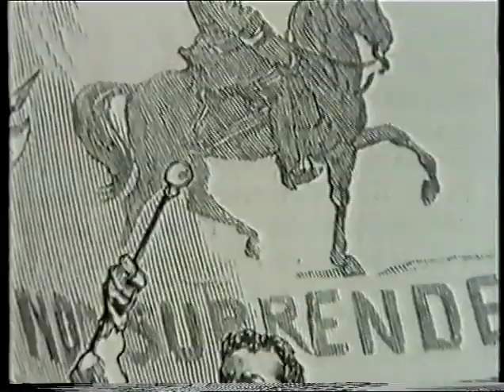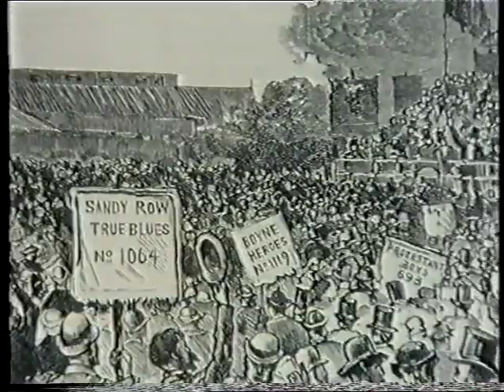7. Home Rule and British Politics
A third opportunity comes about for a Home Rule bill with Britain's liberal leader requiring Irish Nationalist support to govern.